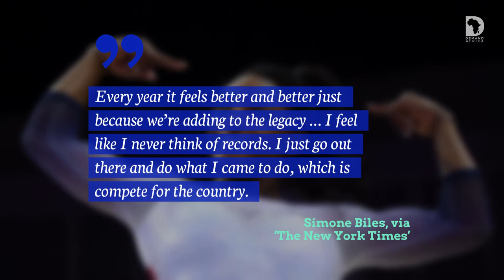Simone Biles Becomes the Most Decorated Female Gymnast Ever | Demand Africa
Congratulations to Simone Biles, the best gymnast of all time.

About Demand Africa
Demand Africa offers 24-7 access to the largest curated collection of Pan-African TV shows, series, soaps, movies and lifestyle entertainment direct from the continent. Demand Africa goes to Nollywood and beyond to offer a deeper connection to the continent. Explore the culture, people, places and traditions of Africa and stream with IMPACT. Now streaming over 1,000 hours, with content added monthly. 60% of your monthly subscription goes to the featured creators and distributors on Demand Africa.

Enjoy single sign-on access across devices on web, smartphones, tablets, and connected TV.